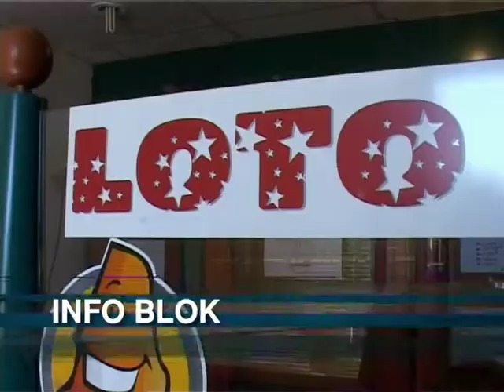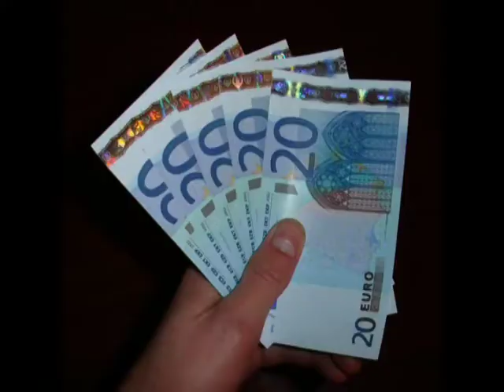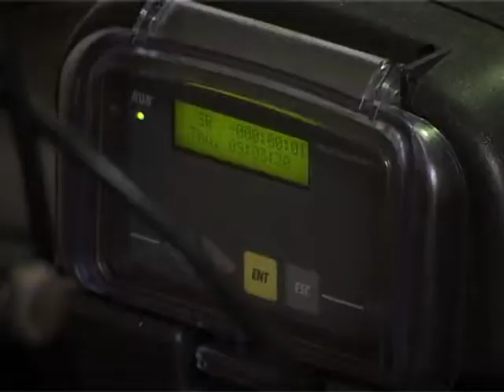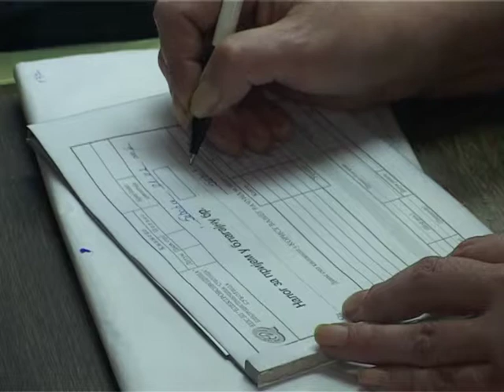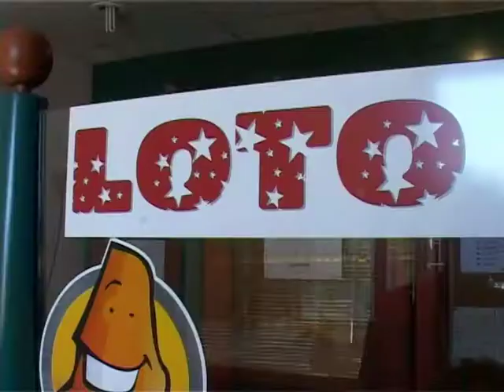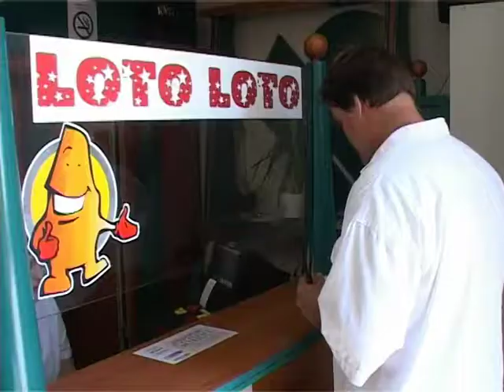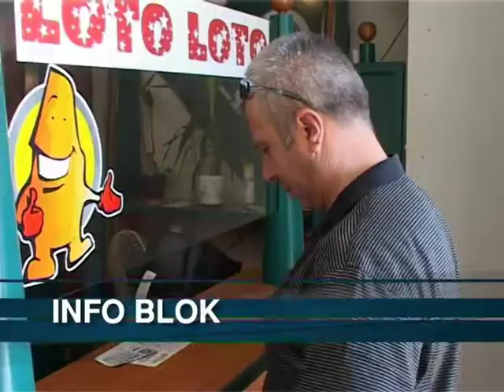Info Blok 11072006